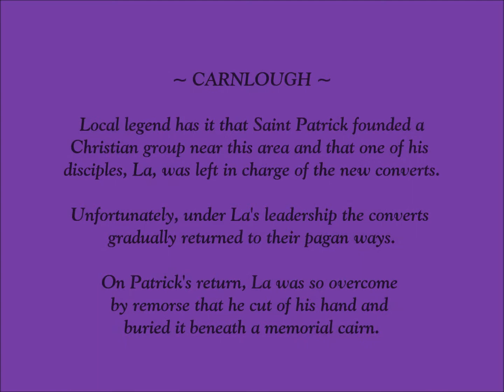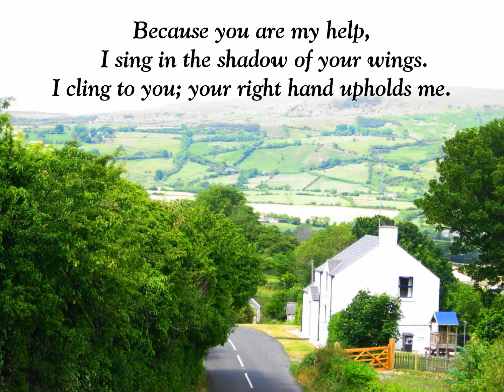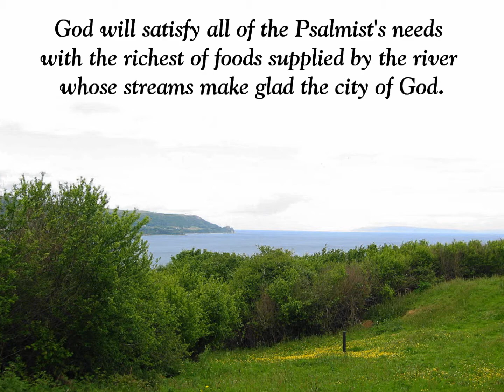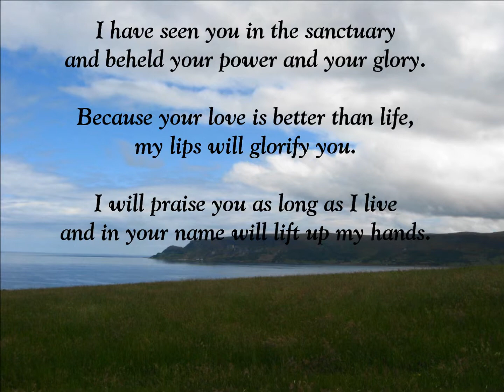Cross Examined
Advent Reflections on Psalm 63 "Do we love God more than life itself?"